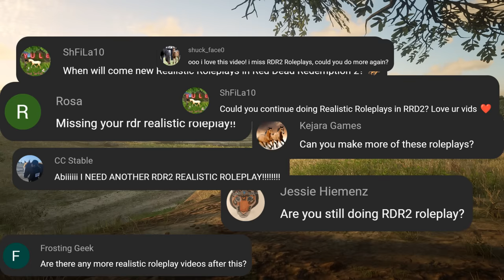HORSE AUCTION AND BARN MORNING ROUTINE - Red Dead Redemption 2 Realistic Roleplay | Pinehaven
Come with me on my equestrian morning routing and see Jericho do some Endurance Training! Then we go to a Horse Auction to look for a new horse!

▬▬▬▬▬▬▼FAQ▼▬▬▬▬▬▬

Stay Positive ♥